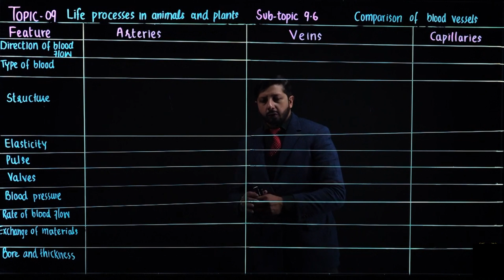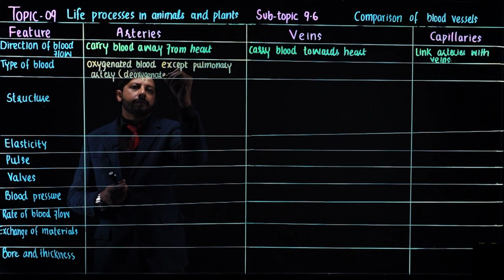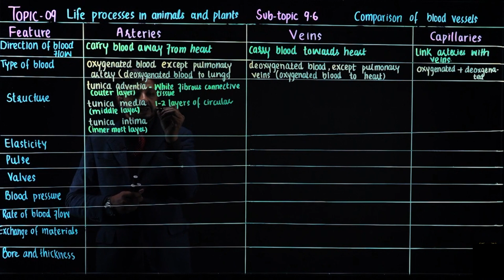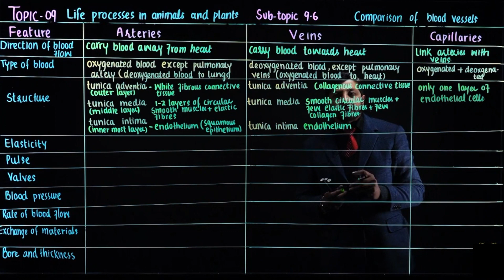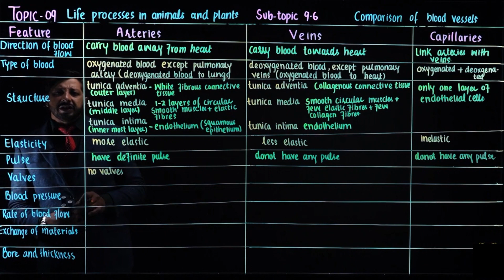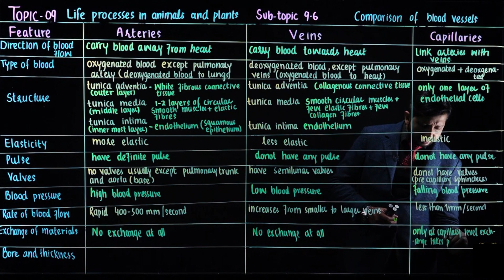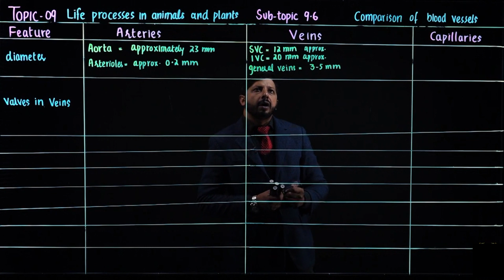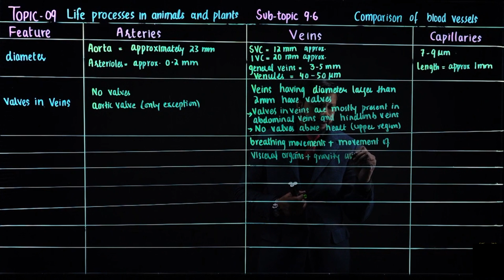COMPARISON OF BLOOD VESSELS | MDCAT/NUMS | TOPIC | LIFE PROCESSES IN ANIMALS & PLANTS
Dear viewers
Hope so this video will help out you for clearing your concept regarding COMPARISON OF BLOOD VESSELS
Regards
DR. Hamza Tanzeel